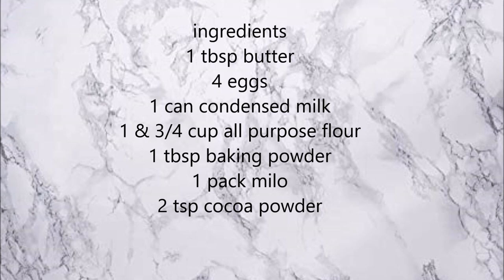ZEBRA CAKE | CONDENSED MILK CAKE | CONDENSED MILK CAKE EASY RECIPE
facebookage: marjie briones

ingredients:
1 tbsp butter
4 eggs
1 can condensed milk
1& 3/4 cup all purpose flour
1 tbsp baking powder
1 pack milo
2 tsp cocoa powder

HAPPY BAKING!!!